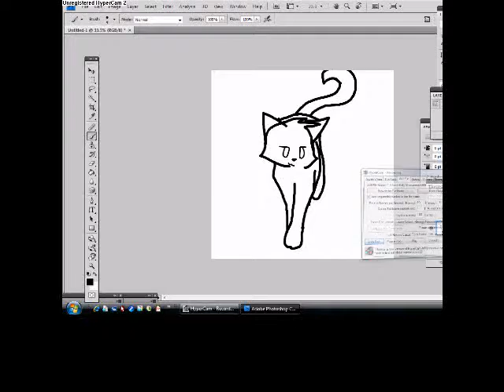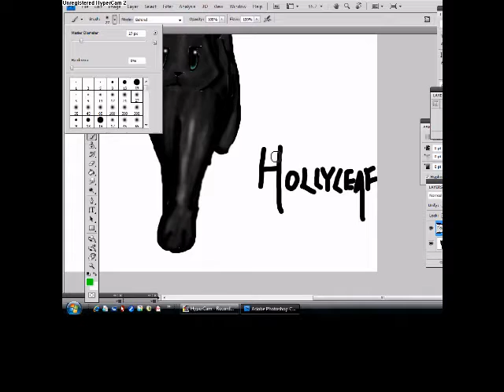Hollyleaf Speedpaint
Ugh, AutoScreenRecorder wasn't working, so I had to use Hypercam instead.